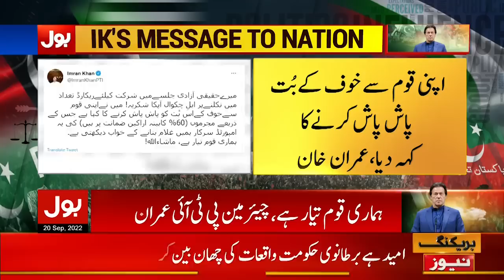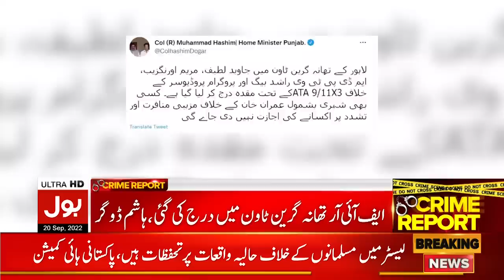Shibli Faraz Saves Imran Khan Life | New Bulletin At 3 AM | Shibli Faraz Flies Helicopter